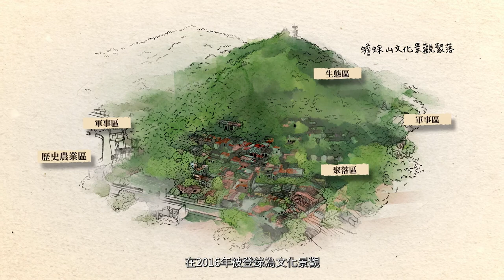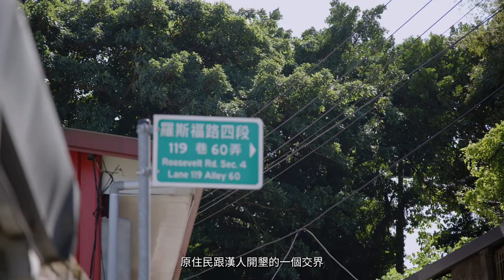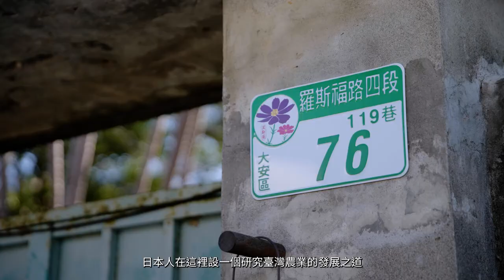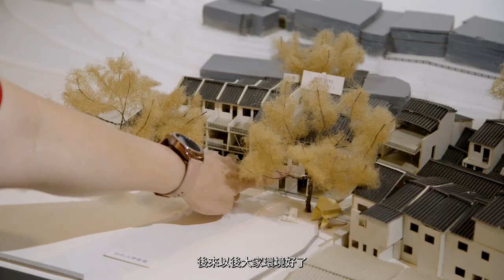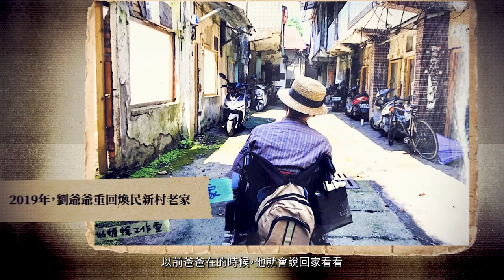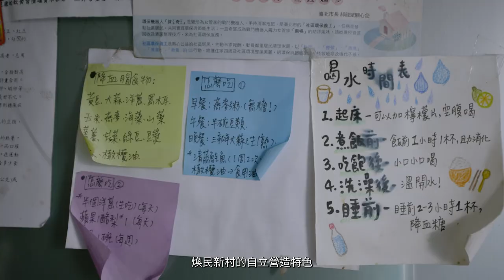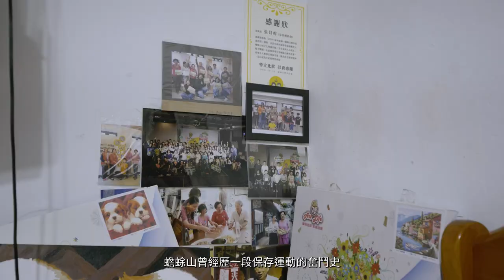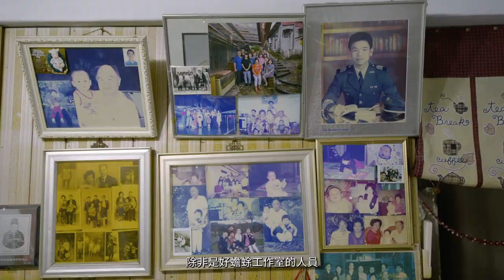【名人故居故事導覽影片(四)】蟾蜍山煥民新村（第二版）（15分鐘中文長版）